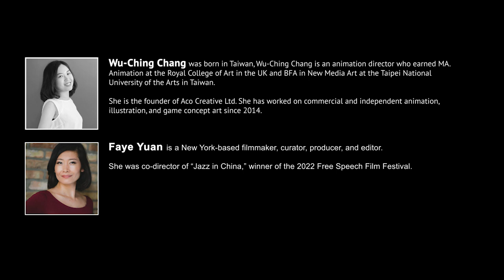SPEAK EZ: Wu-Ching, 07.2023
Wu-Ching Chang is an award-winning animation director who earned MA. Animation at Royal College of Art in the UK. She has worked on commercial and independent animation, illustration, and game concept art since 2015. She is the concept artist and cinematic artist for the game Final Fantasy XV Pocket Edition. She works as the Adjunct Assistant Professor Rank Specialist in the program of Communication Design at Shih Chien University and the guest speaker at Pennsylvania State University. She worked as the judge of animation at the Happy Valley Animation Fest, Taiwan International Student Design Competition, and the consultant at Think Tank for Taiwan Cultural Policy at NTUA.

Her animated short films were screened at festivals around the world. Her films approach multiple issues of females, modernity, and humanistic views. Her films are often based on cultural context through focused interviews. Except for 2D animation with hand-painted texture, their films contain multiple experimental artistic practices.

Her film 'My Grandmother Is an Egg' won Jury Special Mention Award at Atlanta Film Festival and Women Make Waves Film Festival and is officially selected at Hot Docs Canadian International Documentary Festival, Animafest Zagreb, Flickerfest International Short Film Festival, etc.

To get updates about the next SPEAK EZ, sign up to American INSIGHT's newsletter